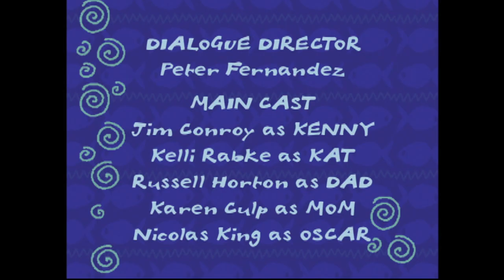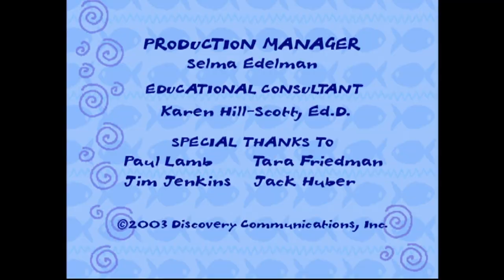Kenny el Tiburón - La Competencia // El Regalo de Papá